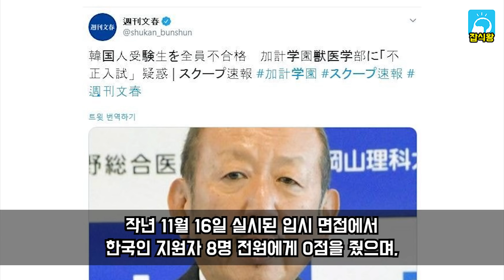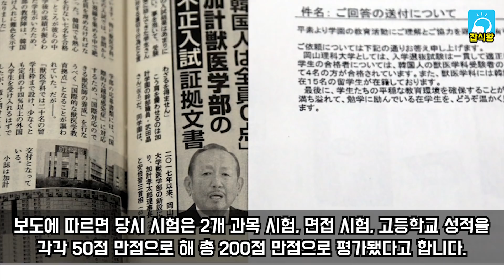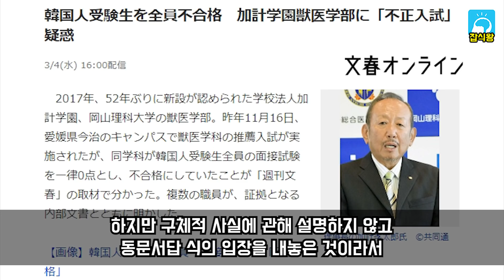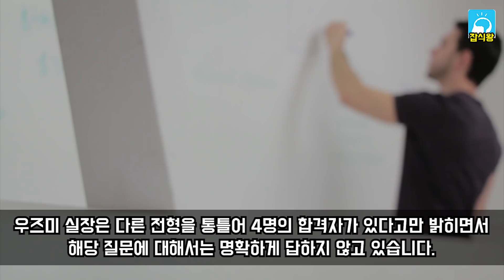한국인 잘못건드렸다가 궁지에 몰리는 일본상황 / 아베정부 해서는 안될일 저질렀다 [잡식왕]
현재 아베 내각의 지지율이 2년 만에 가장 큰 폭으로 떨어졌다는 여론조사 결과도 나오면서 아베는 궁지로 내몰리고 있습니다.
사학스캔들, 벚꽃 스캔들에 부정입시 의혹, 게다가 현재 도쿄올림픽도 제대로 치뤄질지 의문이 드는 상황까지 겹치며 대악재를 맞고 있는데요.
정권의 입지가 흔들리면서 집권 자민당 총재로서 내년 9월 말까지 임기를 1년 반 정도 남긴 아베 총리의 앞날이 어떻게 될지 관심이 고조되고 있습니다.